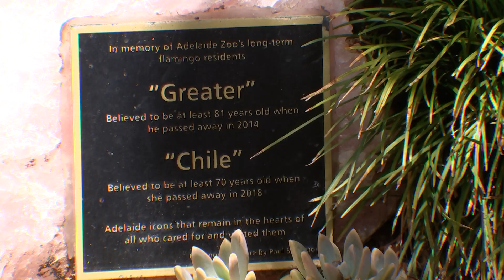Flamingo Taxidermy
For more than 130 years, Adelaide Zoo was home to flamingos until 2 years ago when Australia's last living flamingo died, now a taxidermist is on a mission to bring them back to life